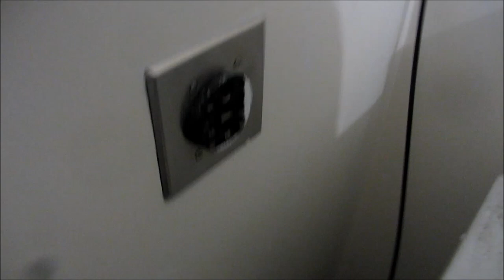Thieves struck Again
thieves brake into coin op laundry. N Ca , Its getting bad